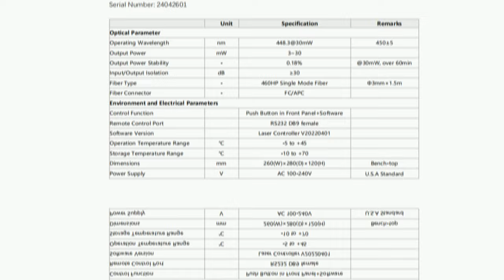450nm 30mW 青い SM ファイバーレーザー光源 -- CivilLasers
450nm 30mW 青色レーザー光源 シングルモード光ファイバー出力 デスクトップタイプ FL-450-30-SM-B
レーザー部品, 半導体 レーザー モジュール ,レーザー ポインタ モジュール 通販